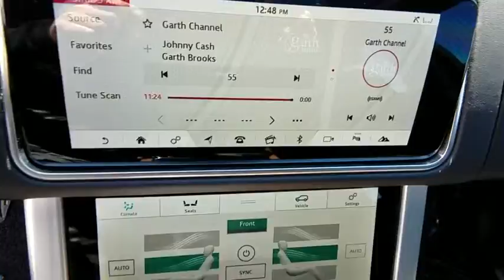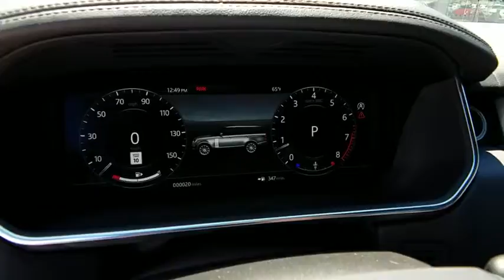2019 Land Rover Range Rover Las Vegas, Henderson, North Las Vegas, Nevada, San Bernardino County L19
Yulong White Metallic N 2019 Land Rover Range Rover available in Las Vegas, Nevada. Servicing the Henderson, North Las Vegas, Nevada, San Bernardino County area.
2019 Land Rover Range Rover  - Stock#: L19268 - VIN#: SALGS2SV5KA550197

White Metallic 2019 Land Rover Range Rover 3.0L V6 Supercharged HSE 4WD ZF 8-Speed Automatic 3.0L V6 Supercharged Ebony Leather.